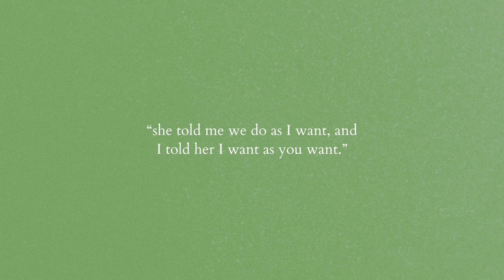(free) nostalgic lofi - "i want, as you want"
well, what do you want?